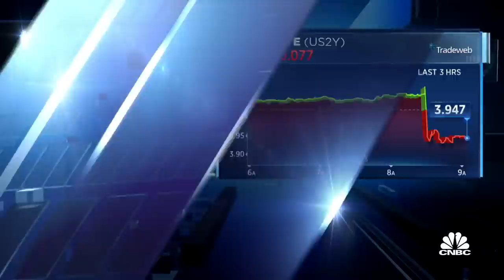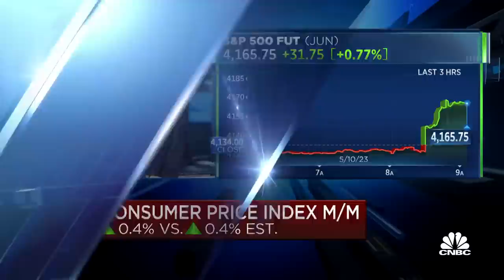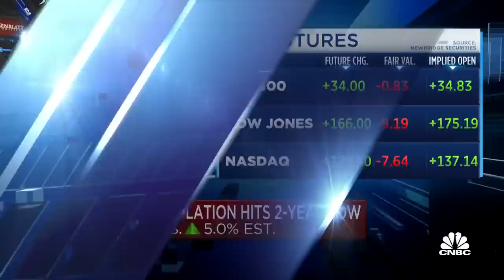'Squawk on the Street' crew react to April's CPI data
CNBC’s Carl Quintanilla, Jim Cramer and David Faber discuss the news of the day.